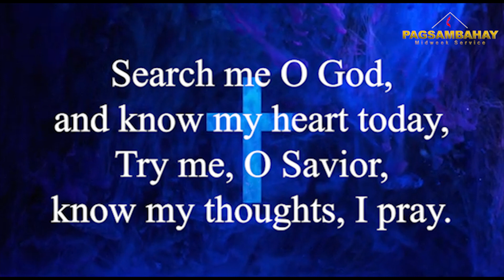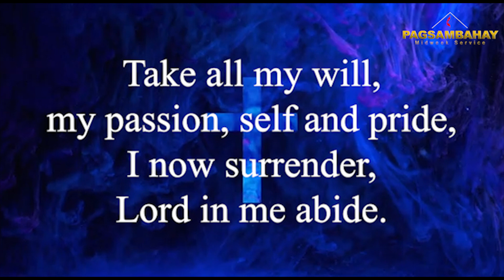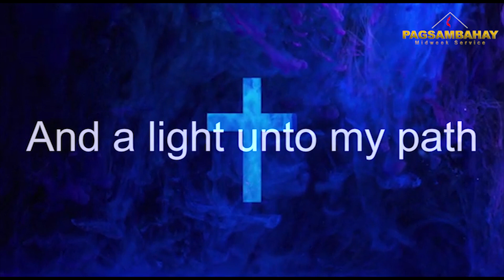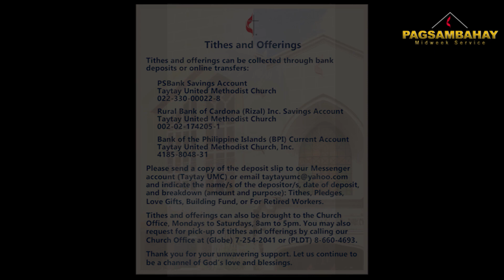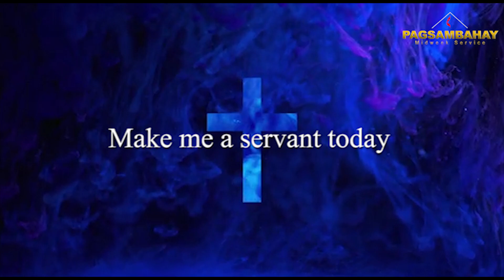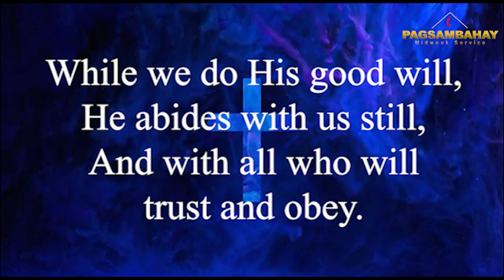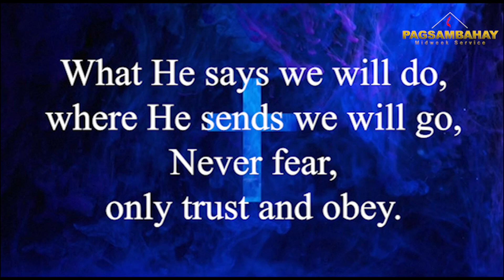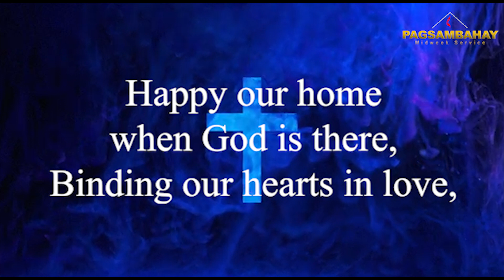February 02, 2023 - PAGSAMBAHAY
Pagsambahay (Midweek)
February 02, 2023 - 7:00PM
Family in-charge: ANGELES FAMILY
(REPLAY)